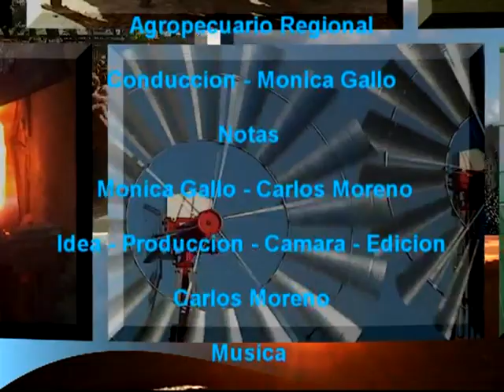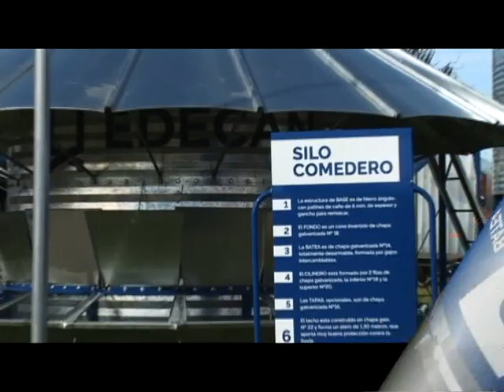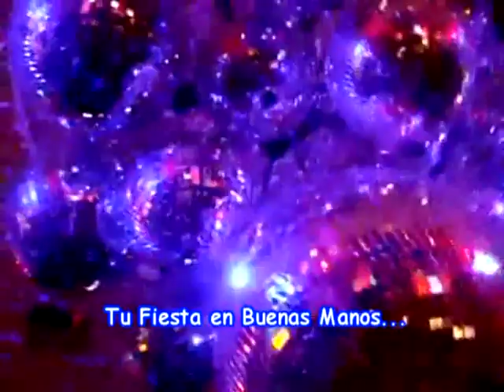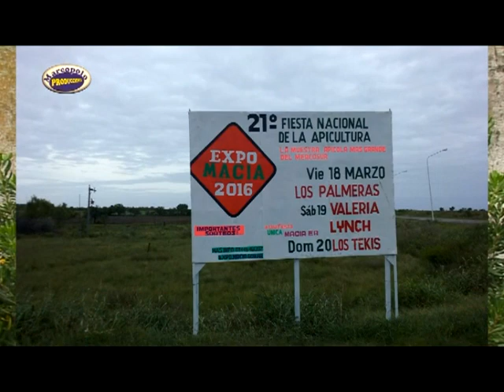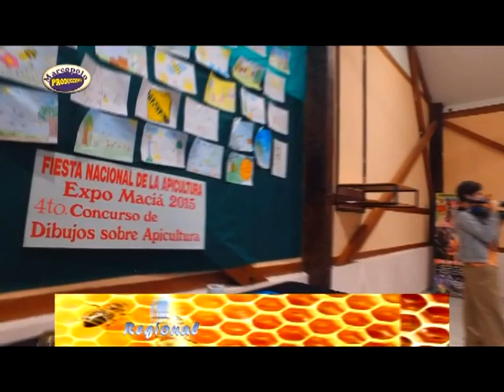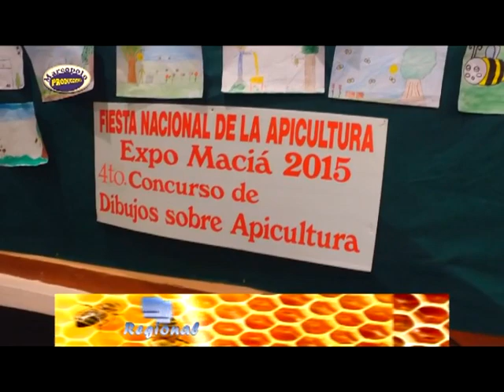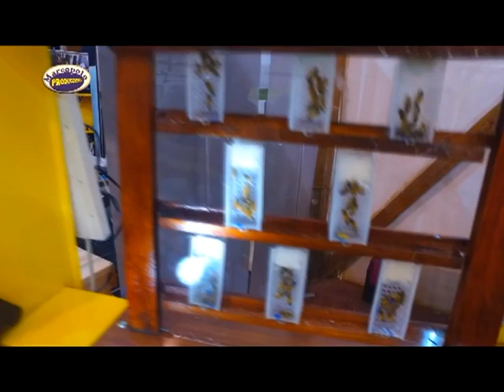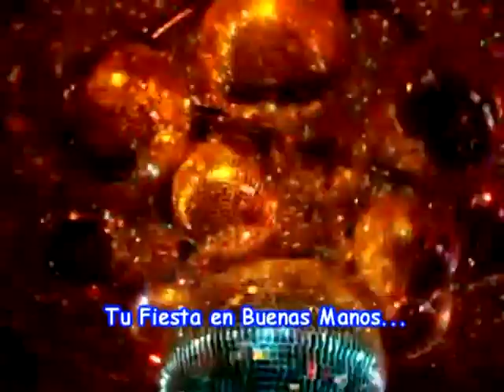Agro MP Televisión Regional PROGRAMA N°350